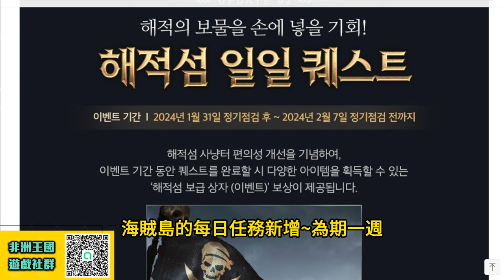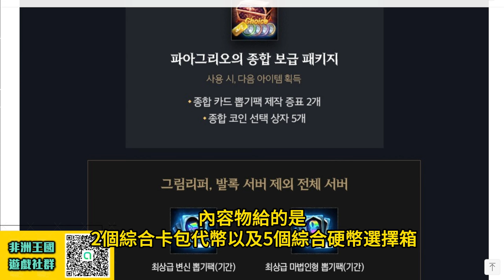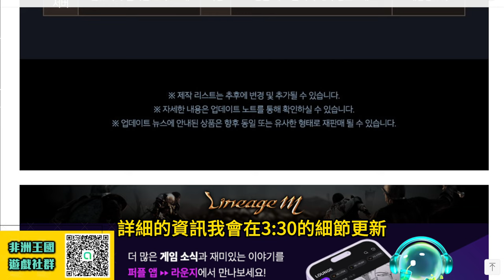【天堂M韓版】(字幕) 海賊島再度更新！「閃亮的成長/藍龍肩胛」開放！藍龍的1200%經驗水禮包！ 最新 暗騎 天堂M 리니지M｜DingDing